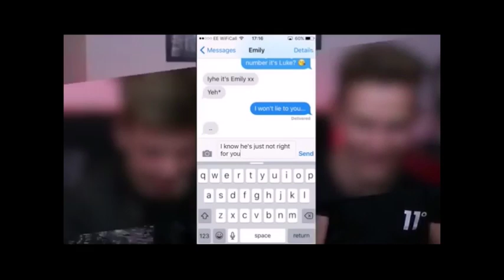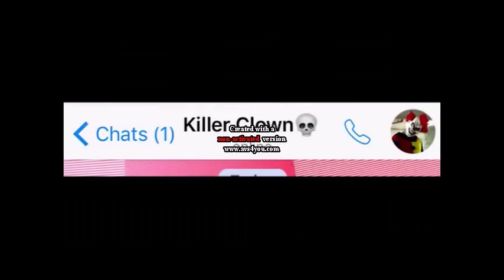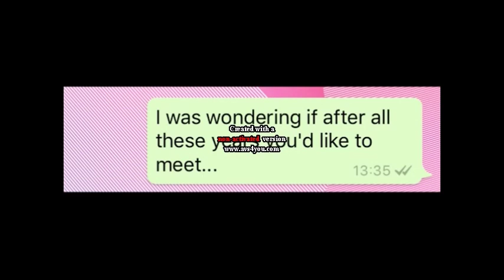OMG TOTALLY REAL TEXT PRANK GONE WRONG LOL - Cancer Quest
so real
Channels in this video